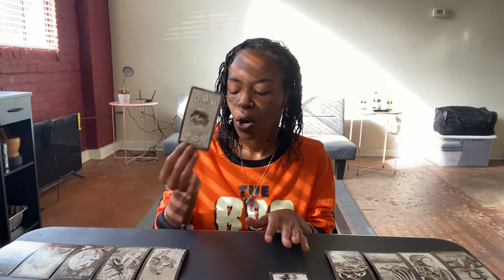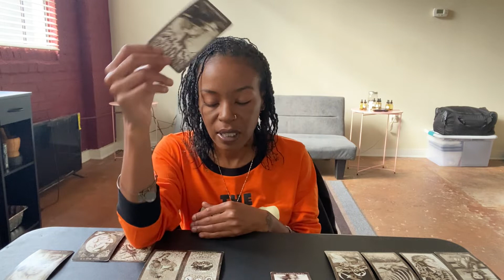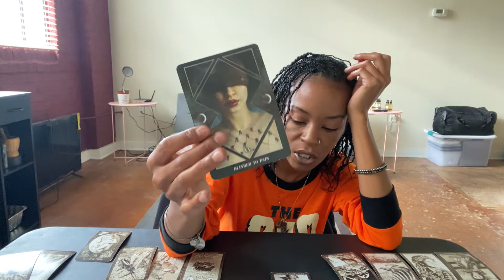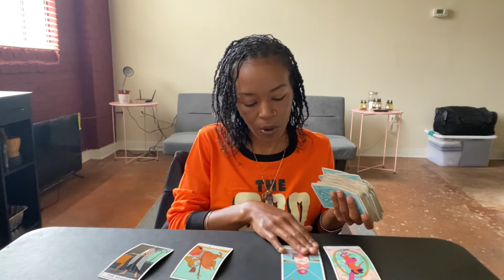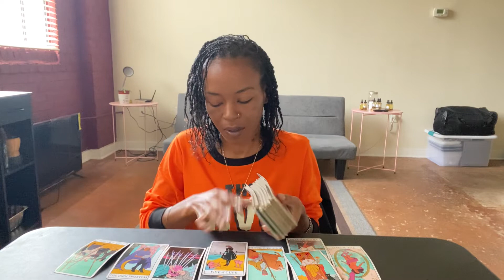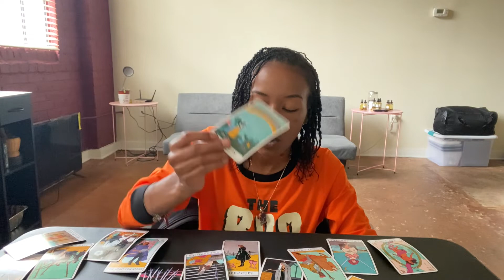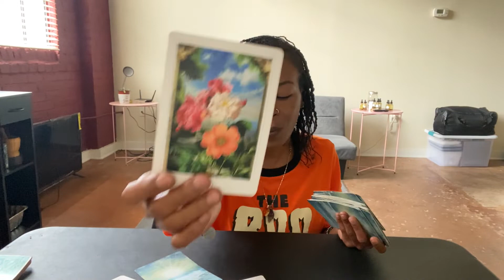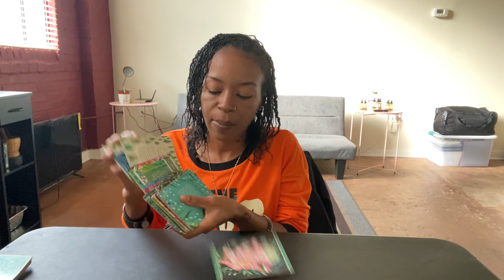Sagittarius November 2021–Release the Past✨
✨Risings with Rai✨
✨Monday-Friday on Instagram Live
✨Turn On Your Post Notifications